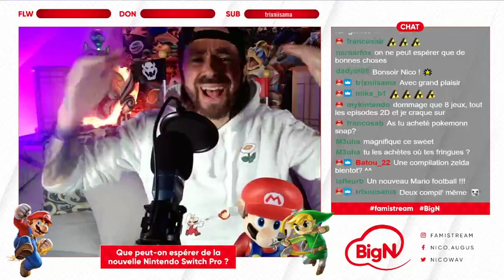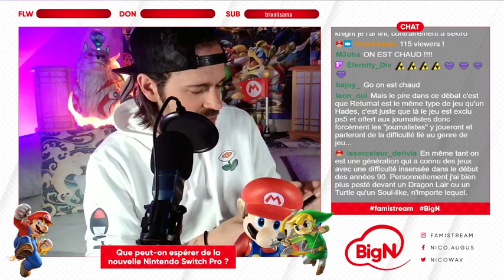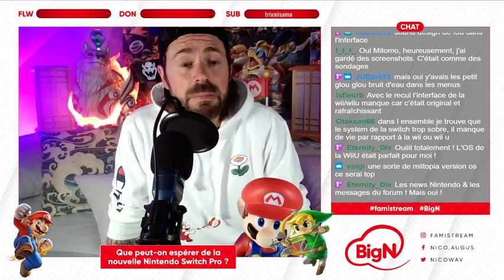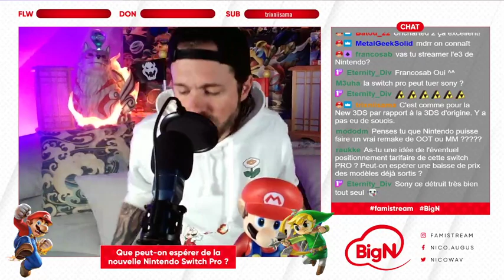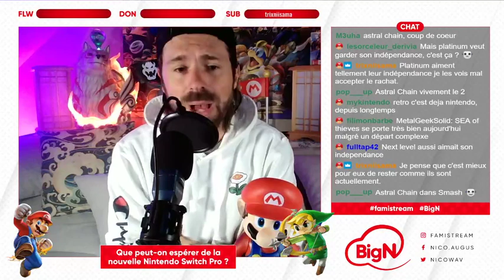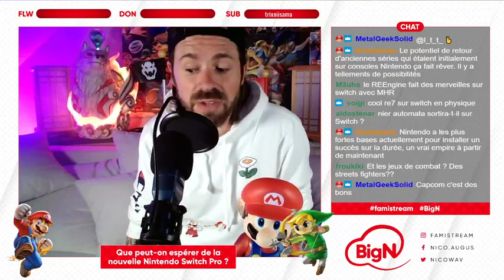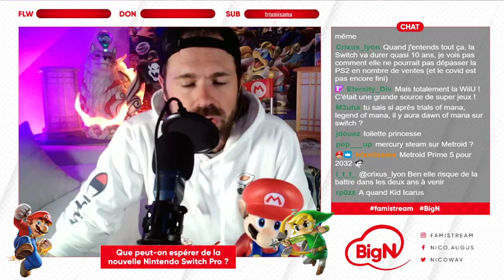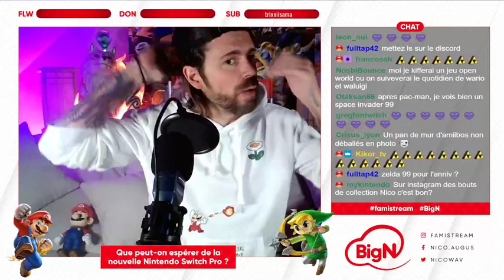QUE PEUT ON ESPERER de la SWITCH PRO ?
☝️ Pensez à cocher la cloche pour ne louper aucune vidéo ☝️

Retrouvez ici aussi tous les streams TWITCH Famistream en VOD.